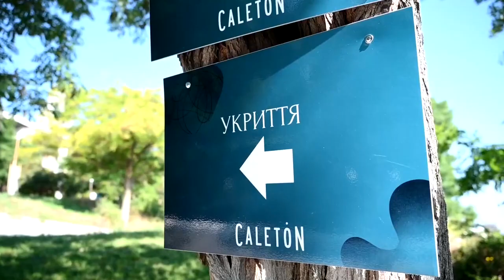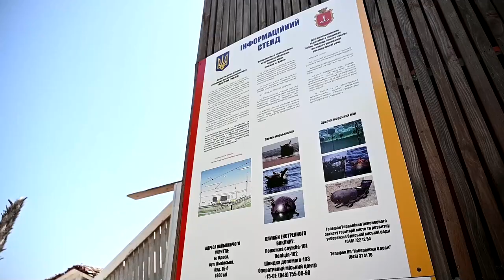В Одесі відкрили для купання 6 пляжів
Мер Одеси Геннадій Труханов провів виїзну нараду на пляжах, які готові до відвідування.
Це:
2 пляжі на 14 ст. Великого Фонтану - муніципальний та пляж «Ікра»
пляж Калєтон та інклюзивний пляж.
Ще два пляжі на 10 ст. Фонтана пройшли перевірку - муніципальний пляж та пляж "Чайка"
Відповідні акти надані військовому командуванню.

У разі повітряної тривоги поруч є укриття. місця їхнього розташування вказані на інформаційному табло пляжів.
За словами мера Одеси Геннадія Труханова,  пляжі, що не пройшли перевірку,  небезпечні для відвідування.
«Наша задача - підготувати всю необхідну інфраструктуру. Проте, на мою особисту думку, пляжний відпочинок - саме ВІДПОЧИНОК - трохи не на часі, поки наші захисники бʼються за кожний метр української землі», - наголосив Труханов.